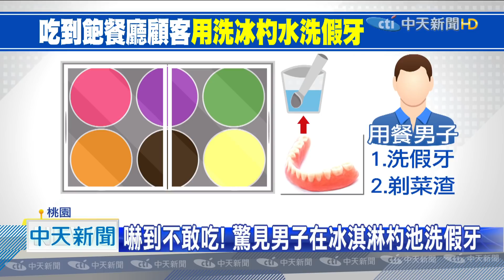20200816中天新聞 嚇到不敢吃！想吃冰淇淋 驚見他在洗假牙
桃園一位民眾，到吃到飽的餐廳用餐，餐後想吃個冰淇淋，沒想到卻看到有一名男子，在旁邊洗冰淇淋杓的水池裡，洗自己的假牙，民眾趕緊通知業者，業者也將冰淇淋全部更新。